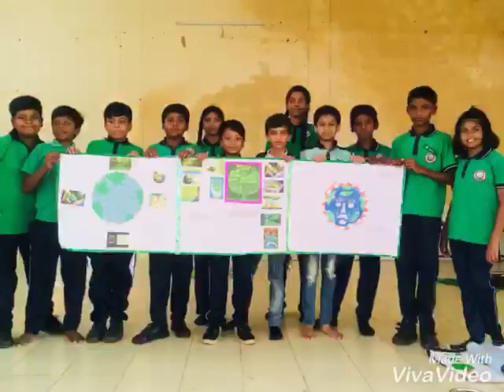Life at CPS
Amazing life